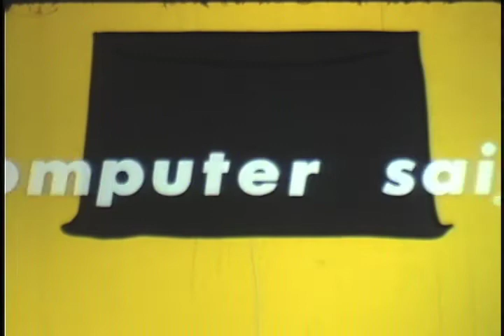The Computer Said by Jan Baross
1968, color, sound. OHS MI #07937